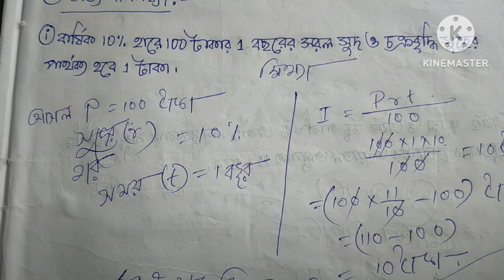Madhyamik mathematics 2019 Question Paper solved 2019 //Part 2 মাধ্যমিক অংক প্রশ্নপত্র 2019 উত্তর সহ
২০২৩ সালের মাধ্যমিকের সমস্ত সাবজেক্টের প্রশ্নপত্র উত্তর সহ আলোচনা, তার লিংক নিচে দেওয়া হল